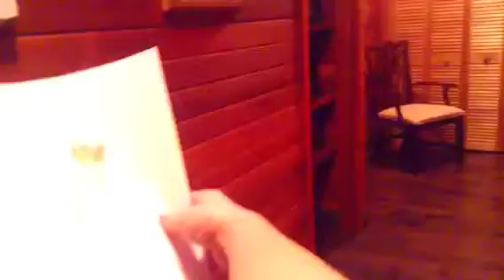My best music video!!!!